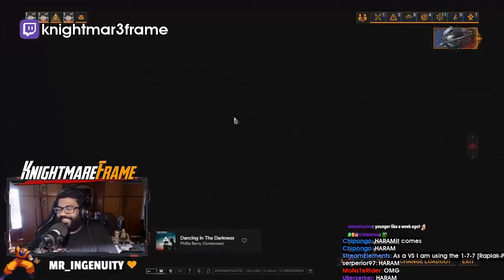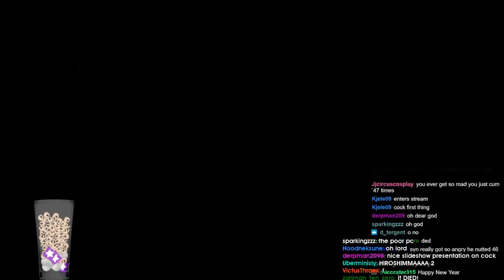MR4, FIRST TRY, SOLO LEPHANTIS.... CYBGWOW | Daily Warframe Community Highlights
- every morning at 5AM-8AM PST, posts new timestamped highlights of previous day:
 - attributes/reports

Timestamps:

00:00 l1fewater clip
[#1] l1fewater clipped by gloomshot v2.2

00:43 Atlas even beeger damage (ALMOST 1 BILLION DAMAGE FROM 1 PUNCH)
[#2] zpenguin91 clipped by None

01:03 HYPER SPEEEEEEEEEED
[#3] Wynnright clipped by None

01:37 knightmar3frame clip
[#4] knightmar3frame clipped by gloomshot v2.2

02:41 mr4, first try, solo lephantis. cybgWow
[#5] cyborgangel clipped by valkyrie_0311

03:21 The Holy Song of Drops
[#6] l1fewater clipped by fireblade227

03:49 Just chilling333
[#7] sourskittlez1414 clipped by sourskittlez1414

04:19 just play it
[#8] knightmar3frame clipped by i_simp_for_karens

04:34 heartbrokensmile clip
[#9] heartbrokensmile clipped by heartbrokensmile

05:04 savage !8ball
[#10] ashisogi_tenno clipped by yokoca

05:23 Tom Crashes Everyone's Games
[#11] sabuuchi clipped by arremera

05:52 I'm gonna stay up here
[#12] sabuuchi clipped by issun135

06:20 Anti's prostate exam demonstration...  (She can put her phone in there)
[#13] pokketninja clipped by christhewolf

06:46 161 Energy Pads
[#14] sabuuchi clipped by arremera

07:06 Force vombalist
[#15] knightmar3frame clipped by gloomshot v2.2

08:09 l1fewater clip
[#16] l1fewater clipped by gloomshot v2.2

09:04 Pincers up
[#17] acolytesynpai clipped by eindeloos77

09:36 !energy kekw
[#18] knightmar3frame clipped by christhethunder

=== CLIP SUBMISSION ===
NOTE: If you are a Warframe content creator and don't want your videos to be promoted on Gloomshot, just shoot me a message (email (joseph[at]gloomshot[dot]com) is preferred) and I'll edit the algorithm to never scan your stream.

=== ABOUT GLOOMSHOT: WARFRAME AND THIS CHANNEL ===

Hi, I'm Joseph and this is Gloomshot: Warframe, a curation bot that automatically compiles the best moments of the best Warframe streams. To find out more, I did an interview